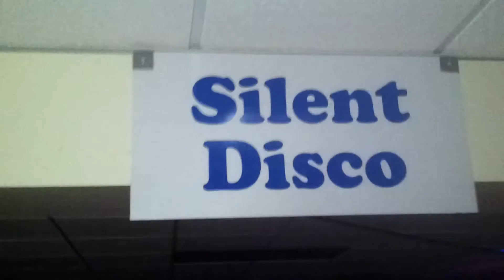Silent Disco - Bialik College Event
Slushy machines & silent disco - the school kids loved it.